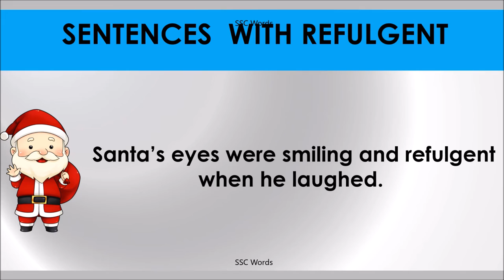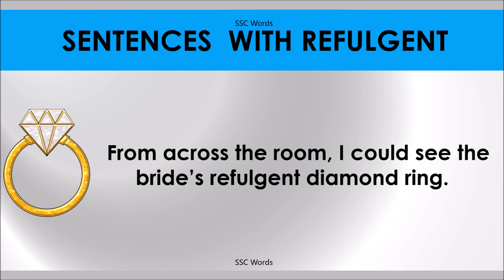REFULGENT # Improve English # Meaning and 5 sentences # GRE CAT GMAT word # SSC Words